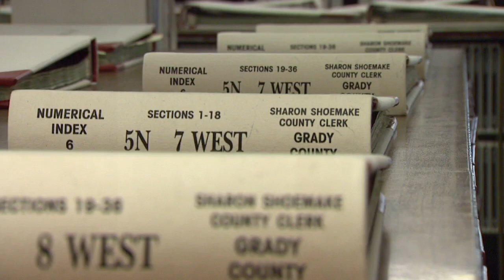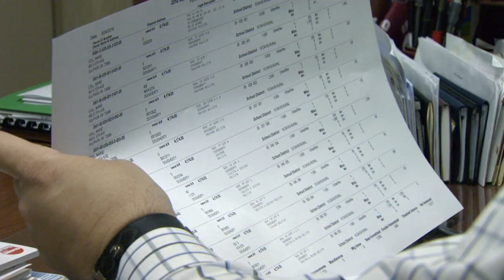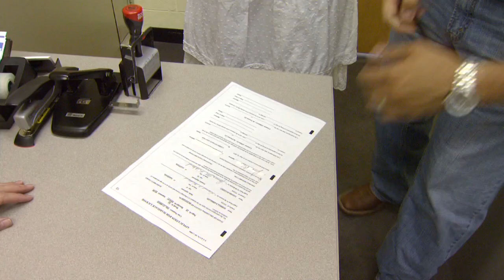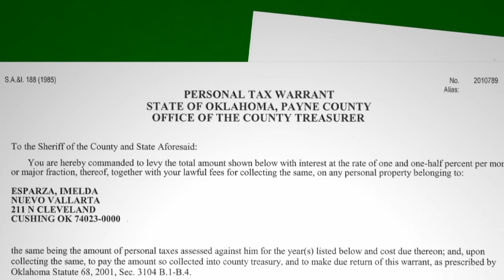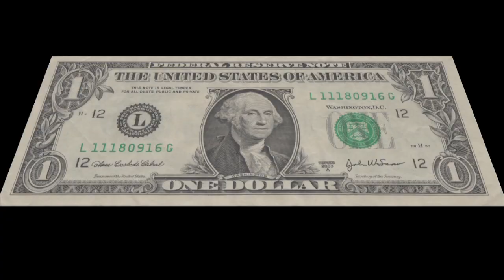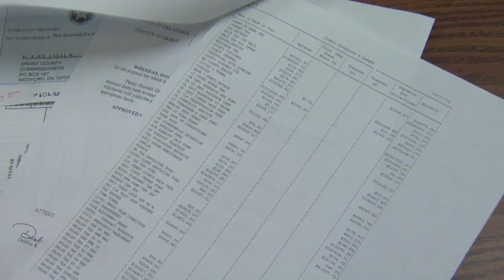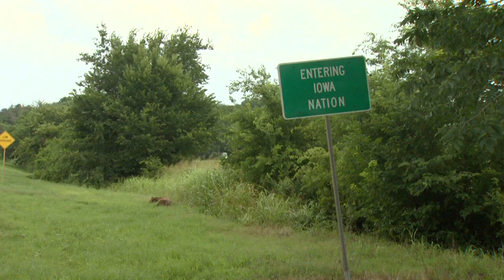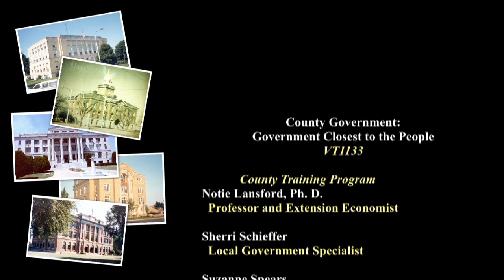County Government: Government Closest to the People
A look at the elected officials that make county government work for all of us.